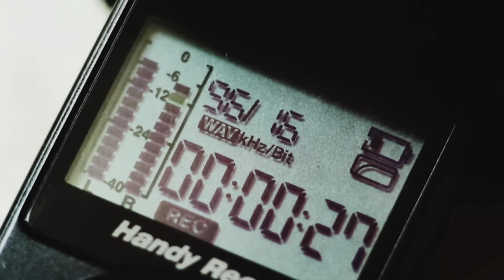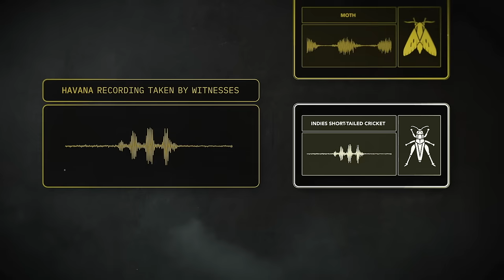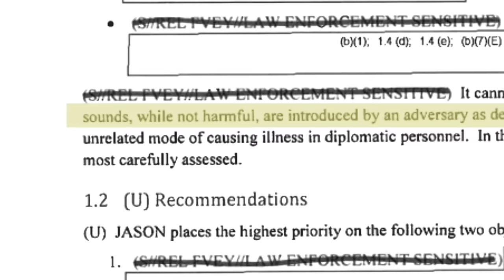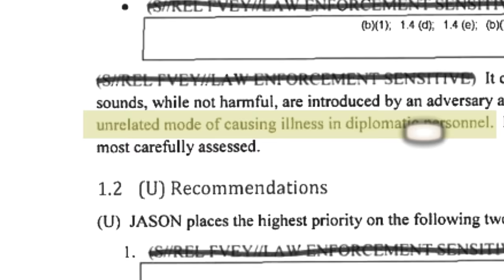Havana Syndrome: The Truth Revealed | History's Greatest Mysteries (Season 4)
When multiple diplomats and their spouses fall ill in Cuba, a case is opened to solve the mystery. See more in this clip from Season 4, Episode 18, "The Mysterious Havana Syndrome."

Watch all new episodes of History's Greatest Mysteries, Mondays at 9/8c, and stay up to date on all of your favorite The HISTORY Channel shows

Catch up on past seasons of your favorite HISTORY series on HISTORY Vault, commercial free!